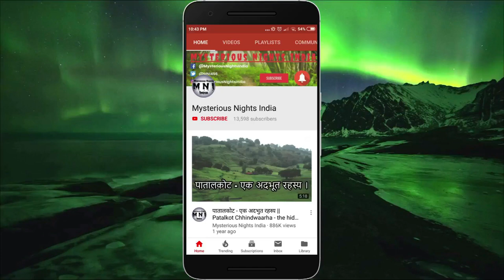Bangalore Haunted Mansion Real story in Hindi | Vas Villa St Marks Road Bangalore | Episode - 102#